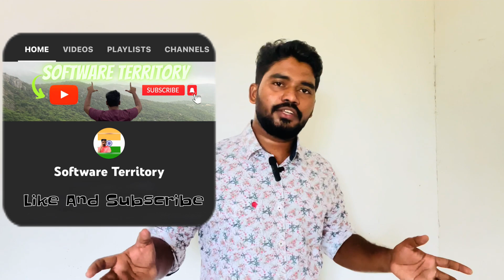Top 5 Software Jobs in 2022 & 2023| Most People Don't Know About top technologies in Telugu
In This Video we are discussing about top most technologies in 2022 to learn to earn. !!!

Similar Searches :
1. top jobs in 2022/2023
2. what technologies to learn to get high pay in Telugu
3. top earning jobs in 2022